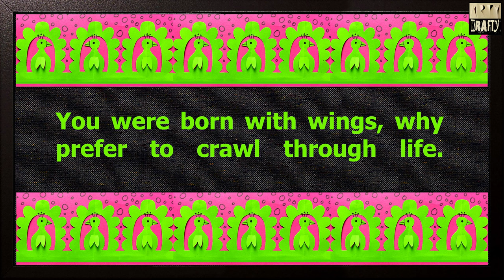WELCOME TO SCHOOL | Beautiful PEACOCK Design for Bulletin Board | Office | Part 12 | DIY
Make a Beautiful PEACOCK Design for the 'WELCOME TO SCHOOL'  Bulletin Board Border for Big-sized Bulletin Board in FIVE Minutes. It's a video for the school teachers & students to decorate their respective Bulletin Boards or Soft Boards & classrooms.
Teachers must teach the students how to create this beautiful border in their Summer Projects. It can be a Student Activity also. It's a Students-Teacher group activity.